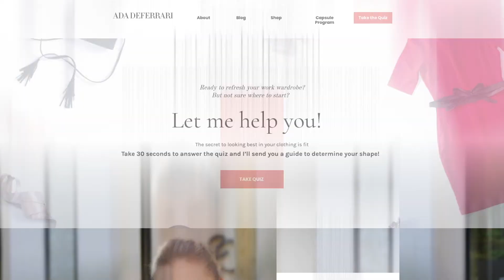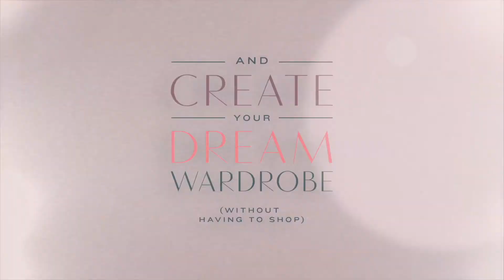Two unforgettable style memories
I’m working with a personal trainer to get stronger, healthier and more fit.  And she has asked me so many questions about my past, my eating habits, my relationship with working out, etc. etc.

It’s funny how that approach works, that whenever you’re trying to move forward with a goal or a project, it’s recommended you look backward first.

And with style it’s no different: Sometimes we have to step away from the closet and look backward to be able to move forward.

And that’s what I talk about today when I ask my friend and personal stylist, Sarah Mann, about her style memories.